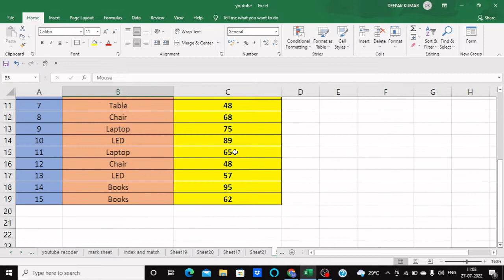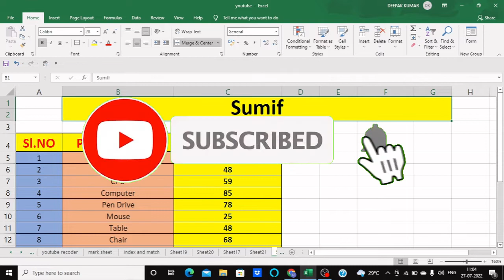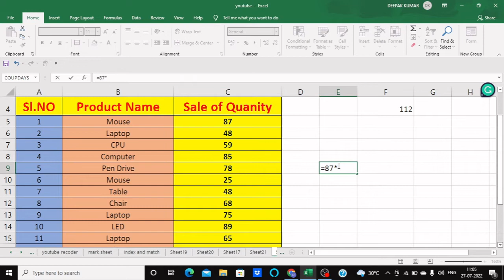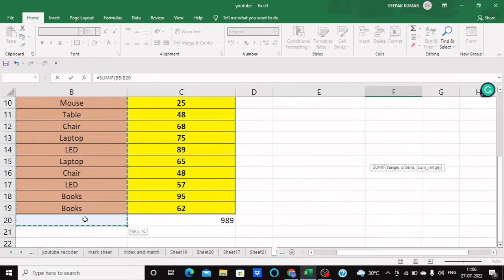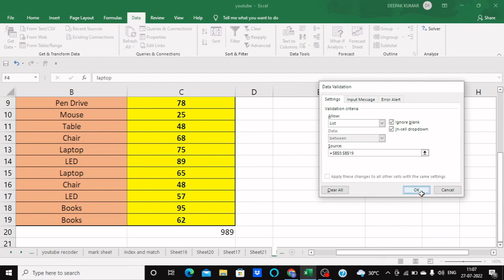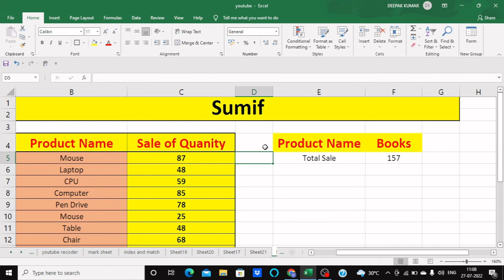SUMIF FORMULA IN EXCEL// SUMIF FORMULA BY LEARNING MASTER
1.SUMIF FORMULA IN EXCEL
2. SUM FORMULA IN EXCEL
3. DATA VALIDATION IN EXCEL
4. SUMIF FORMULA
5. EXCEL ME SUMIF FORMULA KA USE KAISE KARE
6. HOW TO USE SUMIF FORMULA IN EXCEL
7. HOW TO SUM IN EXCEL
8. DATA VALIDATION KA USE KAISE KARE

स वीडीयो में हमने EXCEL के एक और बेहतरीन function Sumif के बारे में बताया है कि कैसे आप SUMIF function की सहायता से तेजी से Calculate कर सकते हैं - तो आईये जानते हैं -  EXCEL Sumif Formula in Hindi

how to use SUMIF Formula in excel 2007/2010/2013/2016 with example in hindi / english - In this video of SUMIF formula we show you proper use of SUMIF formula with 5 different SUMIF formula examples in hindi . We can Calculate the the Sum of a range based on a specific criteria using the Sumif formula in Excel Hindi.